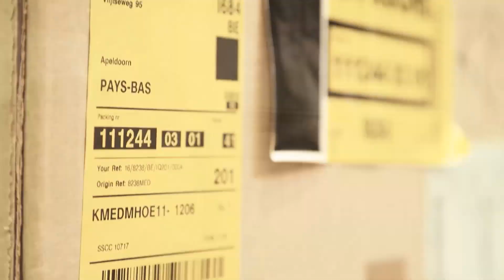Caminhão/centro cirúrgico | Inovações MSF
MSF desenvolveu um caminhão/centro cirúrgico composto por uma série de trailers. Alguns deles são a sala de cirurgia, a UTI ou a farmácia. Outros são para transportar o resto do material que os cirurgiões precisam. O centro cirúrgico pode ficar pronto em três horas e podemos levá-lo a uma zona de guerra. Nós o usamos em Mossul, no Iraque, por exemplo.